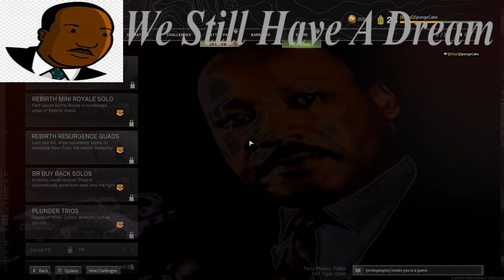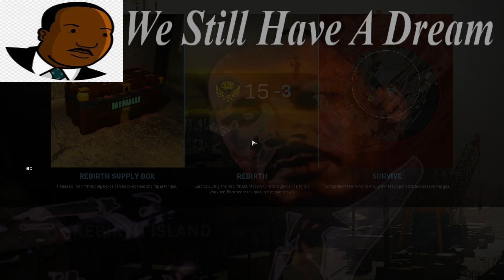2021 and WE STILL HAVE A DREAM !!!